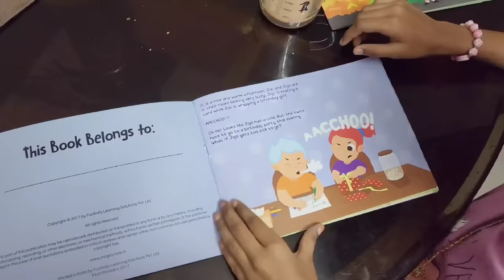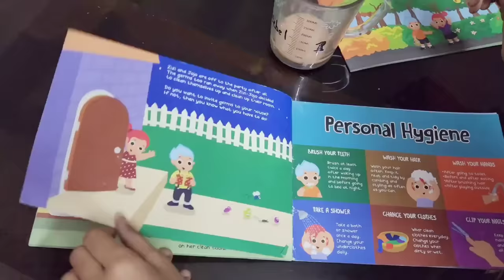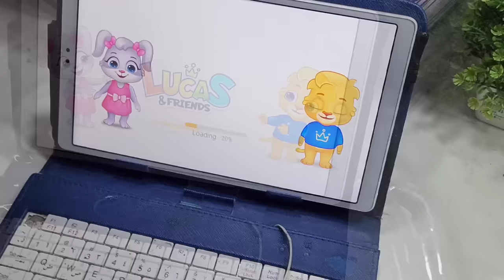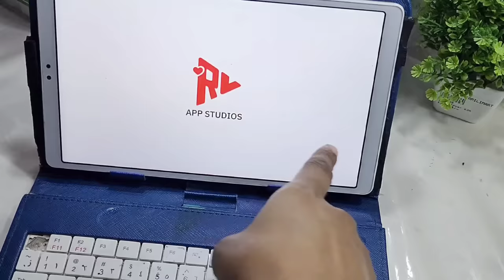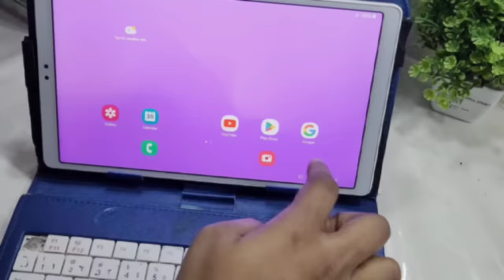Full day school routine kids with time | study routine | Routine students | a Malayalam by Helna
❤️acrylic organizer
AMAZON

❤️Acrylic holder

Cute monk doll

Cute family doll set

Ikea plant 3 piece

Alphabet letter

Clock digital

Small fan

Mobile holder

Plastic plant

❤Planner book

Meesho
Linear colour pen
Rs 142
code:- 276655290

Meesho
cute highligther
Rs 160
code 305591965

Meesho
lipstick pen
Rs 126
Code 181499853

Meesho
 colourful gel pen
Rs 233
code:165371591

Meesho
pastel colour pencil
Rs 160
code: 94680645

Sticky note
Rs 46

❤fabric paint

❤Stationery organizer